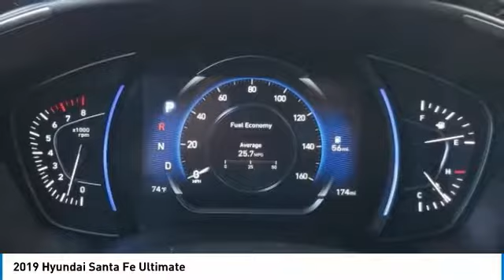2019 Hyundai Santa Fe 2019 Hyundai Santa Fe Ultimate FOR SALE in Sanford, FL KH033886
Stop in today for a test drive of this N 2019 Hyundai Santa Fe

Headquarter Hyundai
3775 North US Highway 17-92

You'll love this 2019 Hyundai Santa Fe. This is a sport utility you'll want to take home. Call and get in touch with Headquarter Hyundai directly, and be the first to open the sport utility door today!